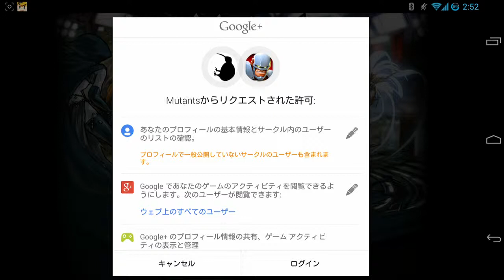Mutants: Genetic Gladiatorsをやった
ソーシャル系のRPG